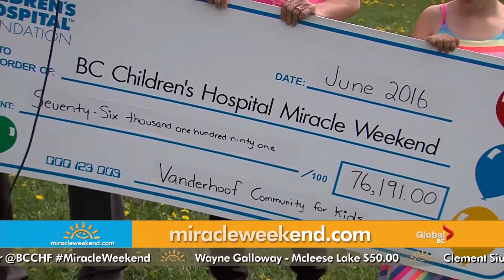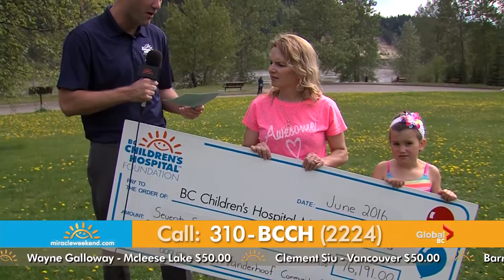Vanderhoof CFK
Thank you Vanderhoof CFK